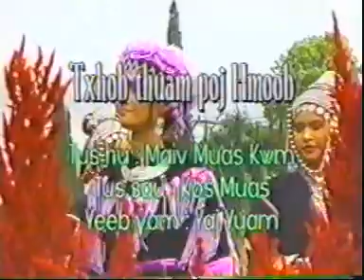Txhob Thuam Poj Hmoob - Maiv Muas Kwm